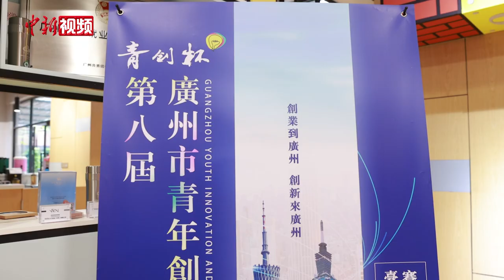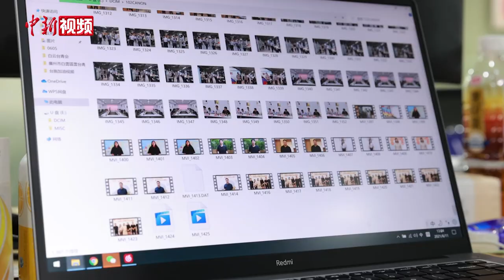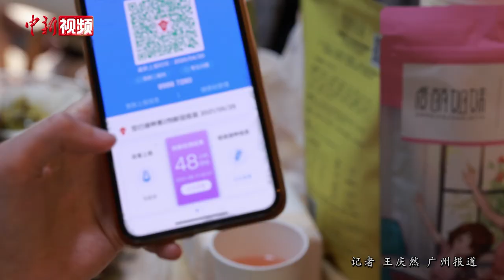在粤台湾青年联合制作视频 为两岸抗疫加油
021年端午节的前一天，台湾青年邱小坪早早开始忙碌，节日将至，他和同事们给在广州创业工作的台湾朋友们，都准备了节日礼包。疫情之下，许多在大陆打拼的台湾青年，都已经一年多没和家人团聚。